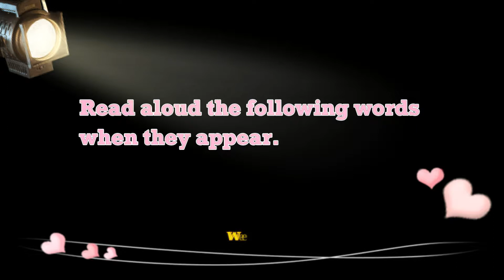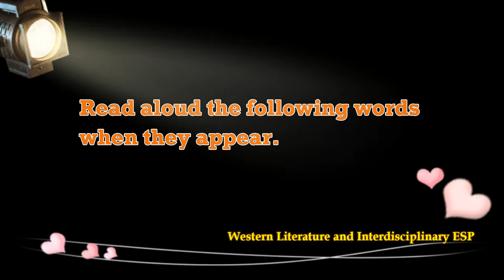4-7 Unit 4 Vocabulary Review and Flash Cards